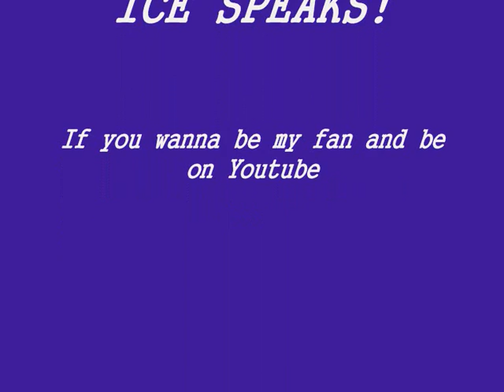Clubpenguin- Number 1 Fans List. (I Gots Me A Bell)